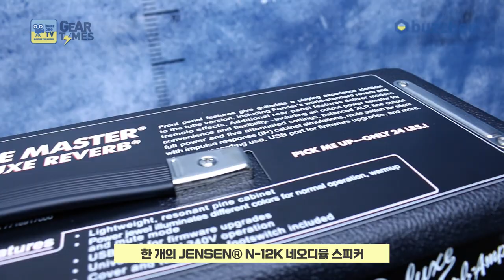[GearTimes 3677회] 펜더 Fender 기타앰프 Tone Master Deluxe Reverb (100W)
펜더 Fender 기타앰프 Tone Master Deluxe Reverb (100W)

0:00 오프닝
3:28 특징(Features)
3:56 사운드 테스트 1 (Sound test 1)
5:49 사운드 테스트 2 (Sound test 2)
12:15 한줄평